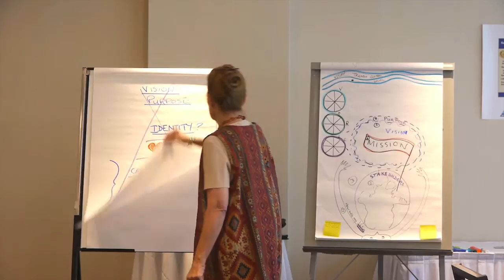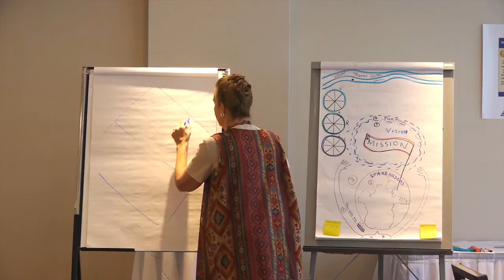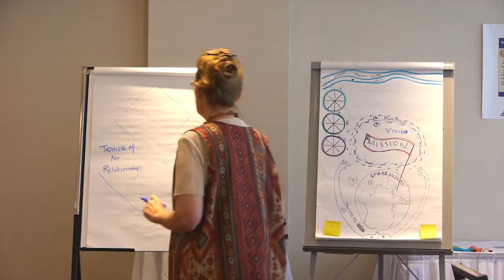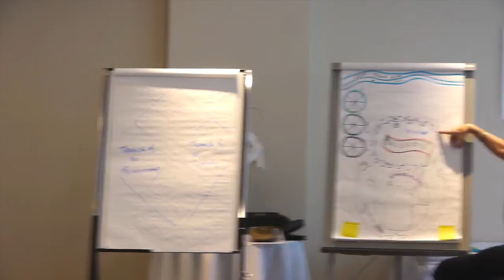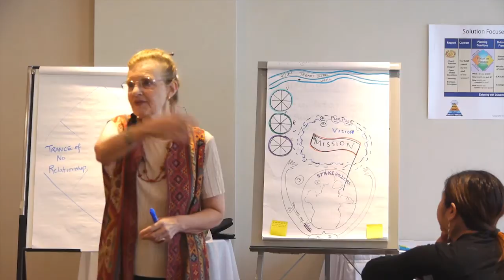Life Coaching: The 4 Trances (Part 1/3)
Marilyn Atkinson, president of Erickson Coaching International, introduces the 4 Trances that inhibit people from moving towards their goals.

Getting sucked into a trance can have a debilitating effect on an individual's sense of self and their ability to see the bigger picture. In the last few minutes of this video, she clarifies Milton Erickson's use of the word trance as a concept and explains why it is still applicable today.